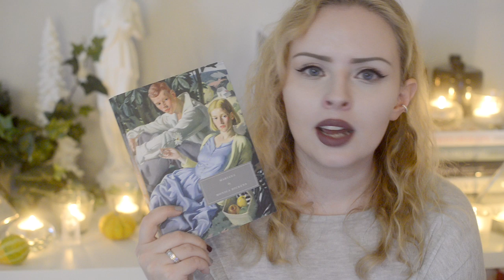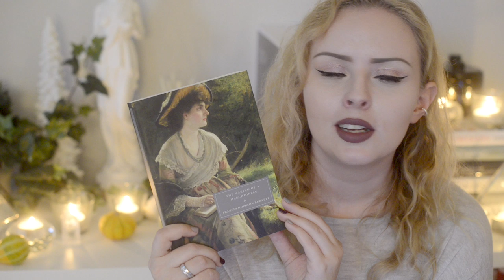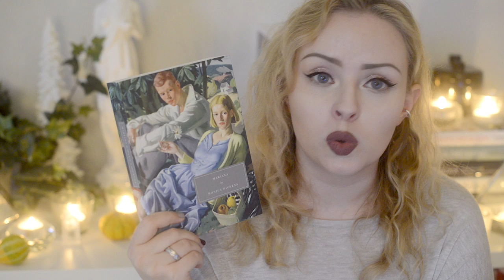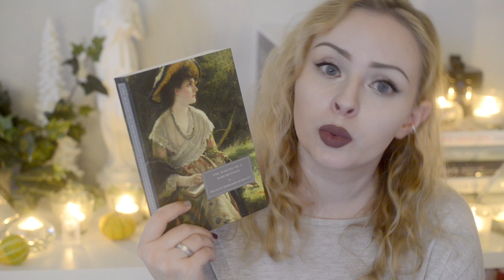Try A Chapter: Persephone Books | The Book Castle | 2019